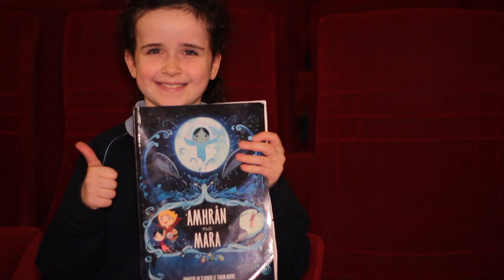Taispeántas Amhrán na Mara le Scoil Lorcáin | A Special Screening of Song of the Sea as Gaeilge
Chuaigh Scoil Lorcáin chuig taispeántas speisialta den scannán Amhrán na Mara (Song of the Sea, a raibh ainmnithe do Oscar, le Cartoon Saloon) ag Movies @ Dundrum. Seo céard a cheap siad faoin scannán!

Movies @ Dundrum, along with Movies @ Swords, Movies At Gorey Wexford and SGC Dungarvan, are offering schools the chance to book their own screenings of Amhrán na Mara and An Saothraí (The Breadwinner) for Seachtain na Gaeilge, until March 17th.

Scoil Lorcáin were treated to their own special screening of Amhrán na Mara - the Irish language version of the Oscar nominated animated film, Song of the Sea, by Cartoon Saloon.

Tapaigí an deis na scannáin aláinn seo a fheiscint le bhur ranganna scoile - agus scaipaigí an scéal!